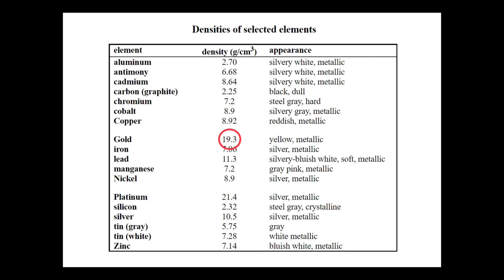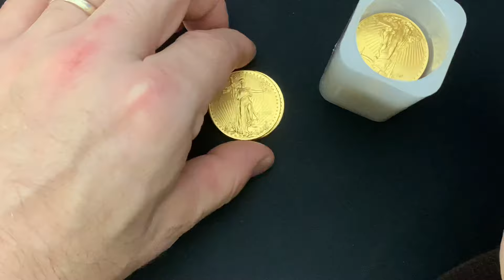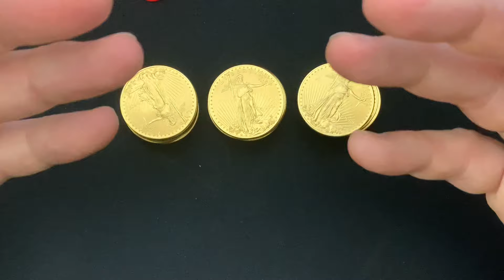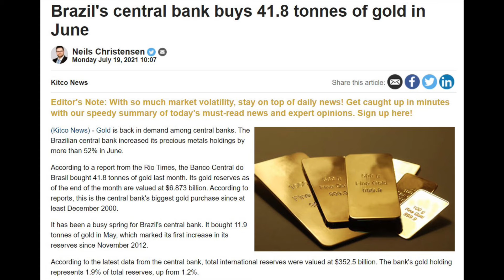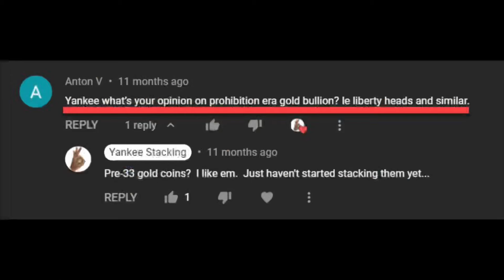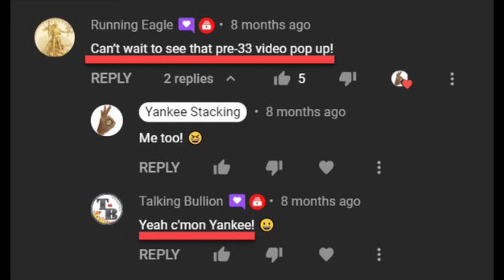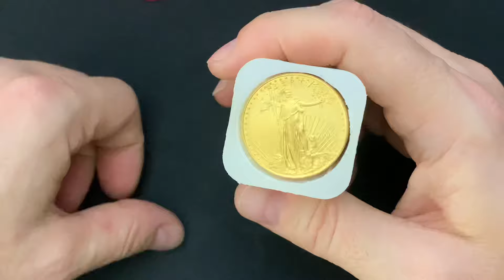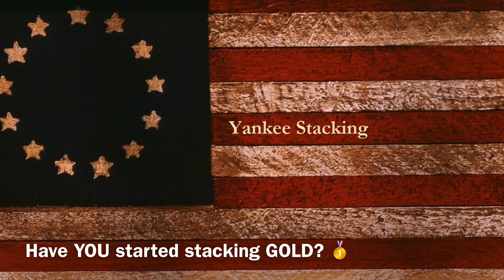What my First 20 Ounces of Gold Taught Me. My gold stacking wisdom!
What my first 20 Ounces of Gold Taught Me.  My gold stacking wisdom!  It’s been 12 years since I first purchased gold bullion as a precious metals stacker.  I bought this tube of one ounce American Gold Eagles from a small local coin shop dealer right after the Global Financial Crisis in 2008.  I wasn’t an experienced stacker in '09.  I had some silver I bought as a teenager with my Dad, but THIS represented a dramatic commitment to precious metals.  Having such a high concentration of wealth contained in such a small package is SO remarkable.  Gold allows wealth to be hidden, moved, and protected MUCH easier than other tangible assets--including silver!  Central banks all around the world are stacking gold to build their gold reserves.  They love gold!  So if your considering investing in gold, watch this video on the gold "Yankee Cannon" and what I learned buying gold and stacking gold coins.

Topics Discuss: best type of gold to buy,best type of gold to stack,investing in gold,gold investment,invest in gold,best type of gold for investment,what type of gold should I buy,gold coins,gold bars,gold bullion,gold,silver,pre-33 gold,spot price of gold,dollar hegemony,inflation,central banks,gold reserves,fed,coin shop,stacking silver,real money,stacking gold,precious metals,junk silver,bullion,stack silver,stack gold,american gold eagles,wealth,investing